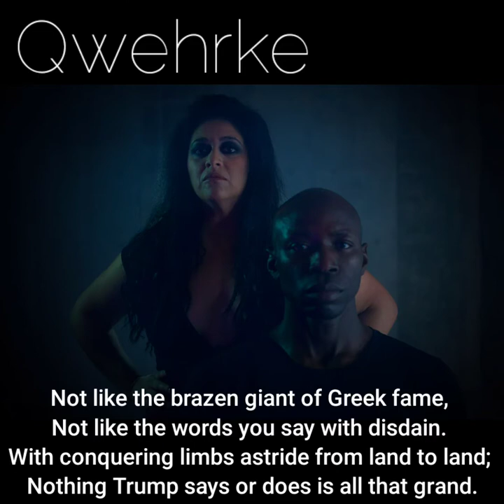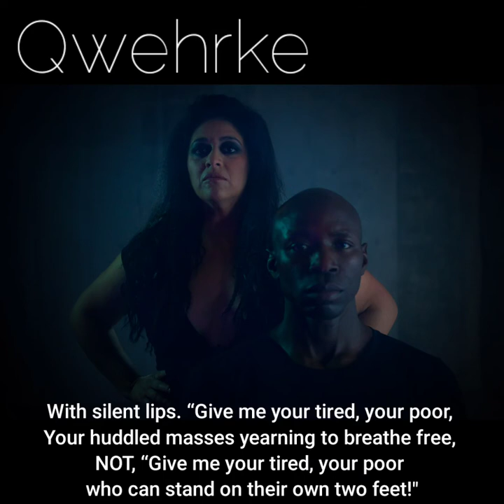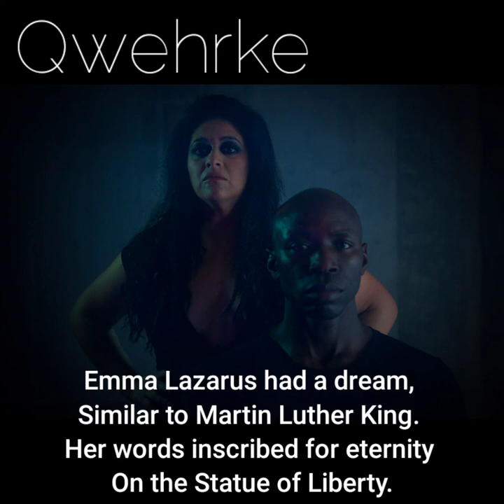Lazarus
What would Emma Lazarus say now? She penned the poem, “The New Colossus” with hope for our nation and it stands with the Statue of Liberty. Trump took the US over a cliff. Now, we suffer irreparable damage for his manic idiocy. He made a mockery of the American judicial system. He singled out vast people to exclude from the American dream and disenfranchised so many. When we vote, we will remember. We will vote against his lies and the lies upheld by Republicans and the GOP. The light of liberty shall not be extinguished…not on my watch.

Music & Lyrics by Claude Lopez-Schwarz

Released by:
HotGuat Music Label

Producer: Glenn Sawyer, The Spot Studios
Mixing/Mastering: Rich Veltrop, The Spot Studios